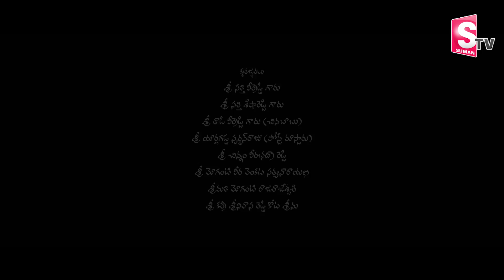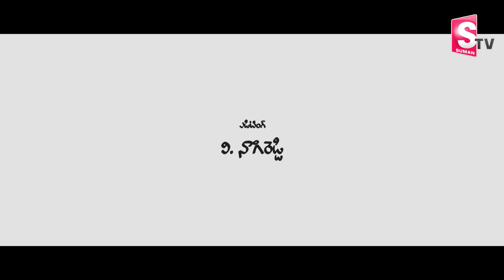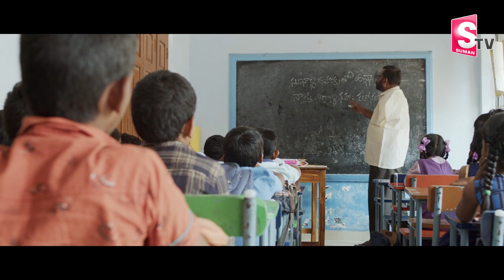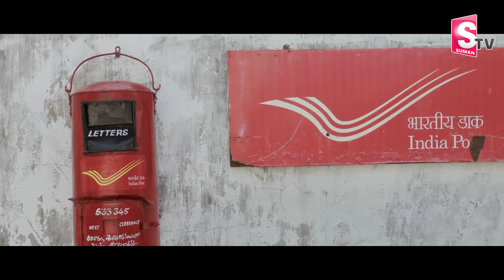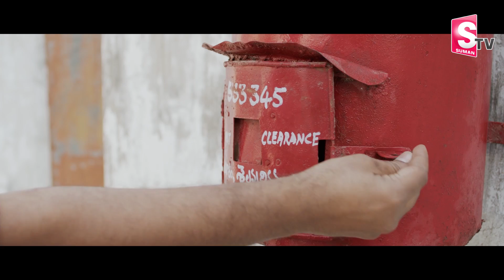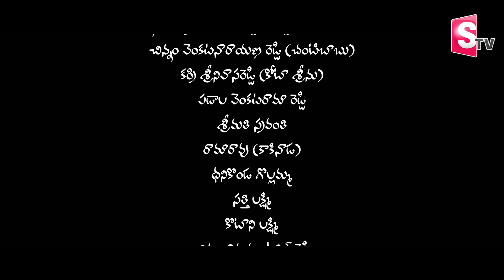Ekadashi Chandrudu Telugu Full Movie | Karri Satya Shiva Reddy | PV Raghava Reddy | SumanTV